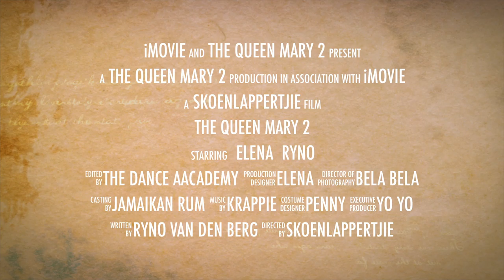Ryno and Elena. Trailer . Life on board QM2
a Short 1minute trailer. Life on Board QM2. Ryno and Elena